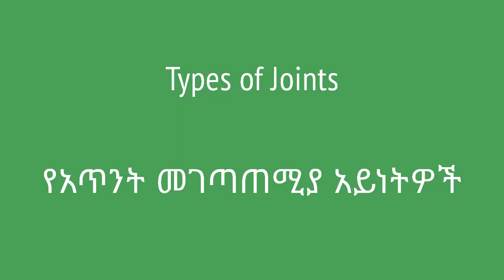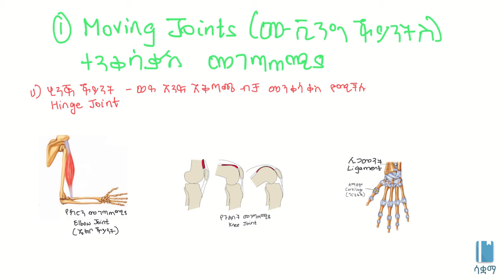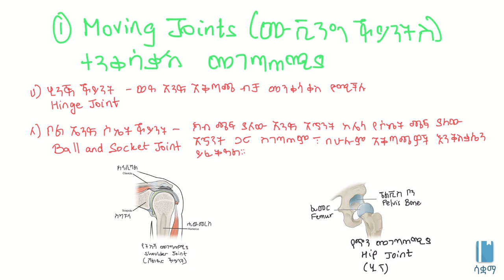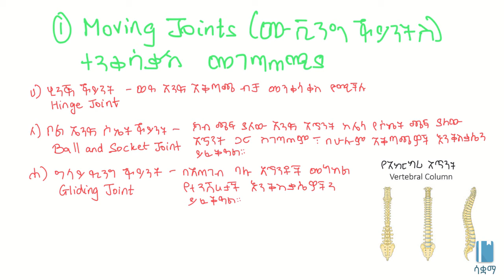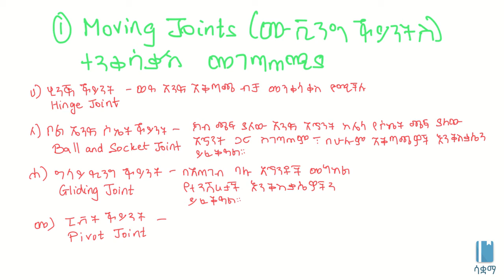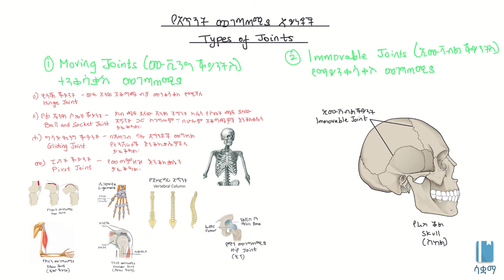Types of Joints/ የአጥንት መገጣጠሚያ አይነትዎች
This vidieo discusses the different Types of Joints in Amharic, it is based on chapter 3 grade 7 Biology. The academic videos published under SAQUAMA (Education for Ethiopia) are in line with the Ethiopian Curriculum.

ይህ ቪዲዮ ስለ የአጥንት መገጣጠሚያ አይነትዎች በአማርኛ ቋንቋ ግንዛቤ የሚሰጥ ነው ፣ የተሰራውም በ 7 ኛ ክፍል ባዮሎጂ  ምዕራፍ 3 ላይ ተመስርቶ ነው፡፡ የተብራሩት ዋና ዋና ርዕሶች ናቸው፡፡ በሳቋማ (ኤጁኬሽን ፎር ኢትዮጵያ) ስር የተለቀቁ የቀለም ትምህርት ቪዲዮዎች ከኢትዮጵያ ሥርዓተ ትምህርት ጋር የሚስማሙ ናቸው ፡፡